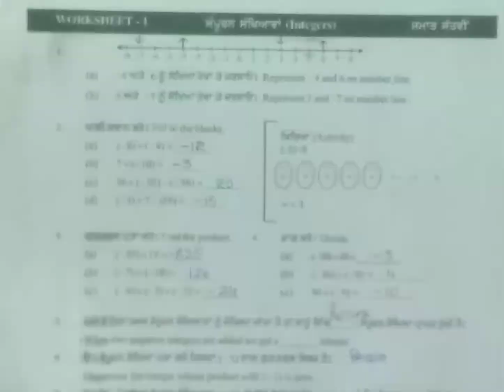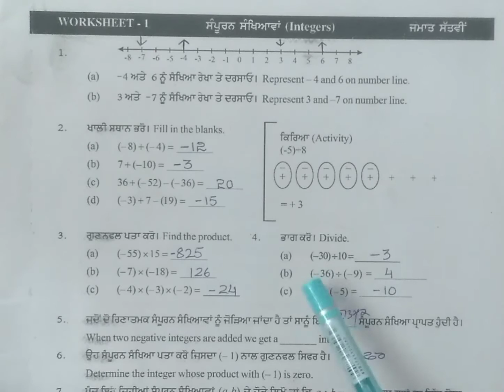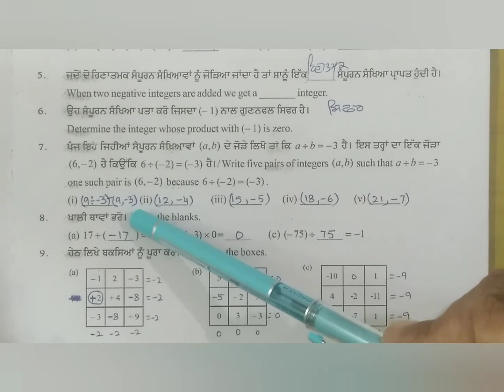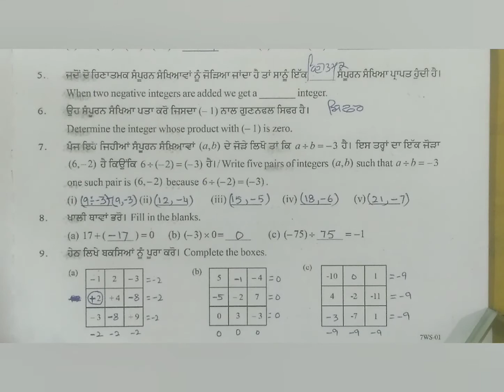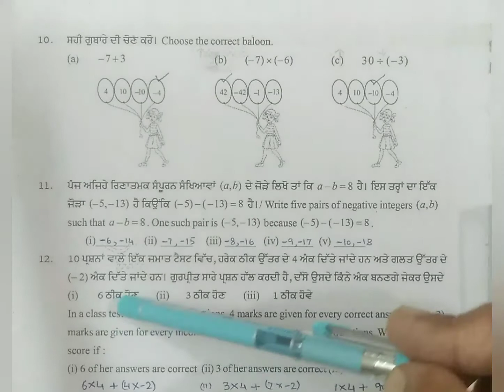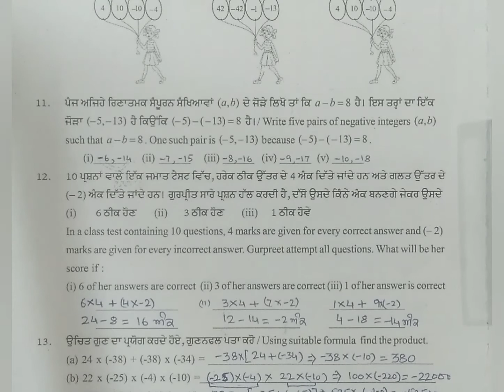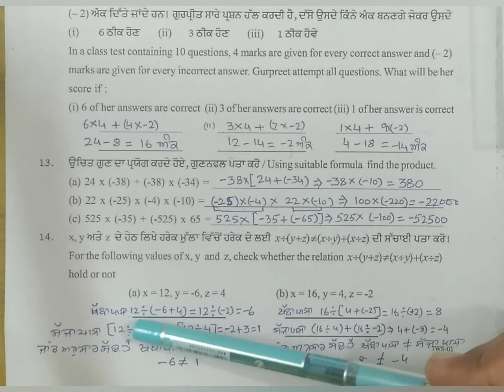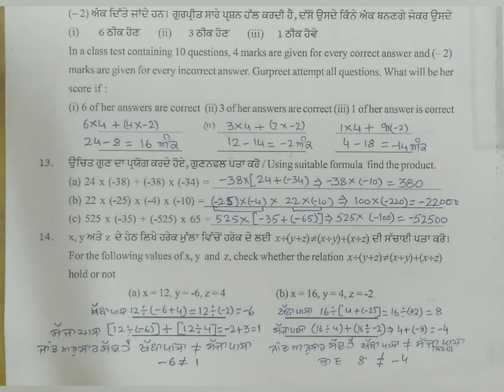CLASS VII(MATHS.) PSEB WORK SHEET-1/ਅਧਿਆਇ-1 (ਸੰਪੂਰਨ ਸੰਖਿਆਵਾਂ) Complete Solution in Eng.& Punjabi.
By: Rajesh Monga Maths Master
MONGA SIR DEE MATH CLASS